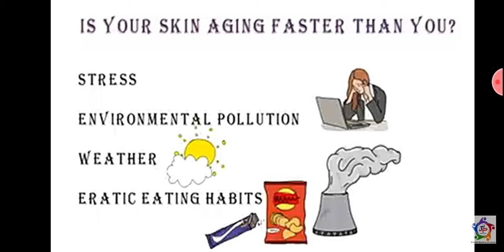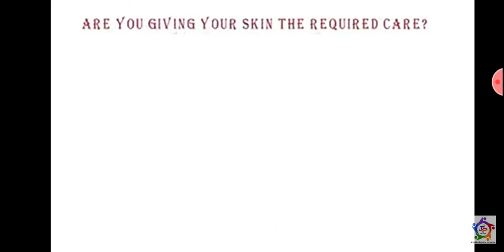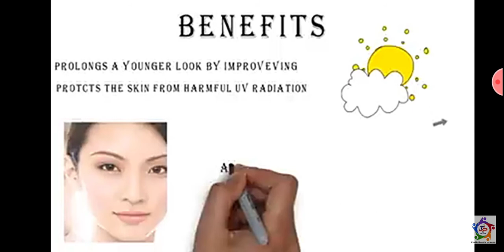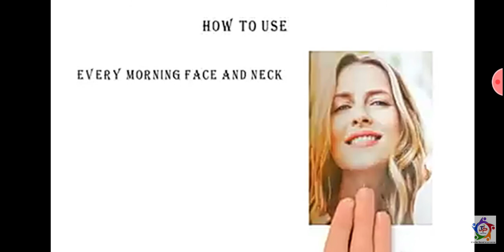अगर जान गये सुंदरता का राज तो दुनिया होगी मुट्ठी में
आपको सुंदर बने रहने के लिए और अपने उम्र से छोटे दिखने के लिए बहुत ही बेहतरीन जानकारी बताई गई है ।इसमें बताई गई वस्तुओं को आप इस्तेमाल करना चाहते हैं ??  आप अपनी त्वचा को जवान बनाए रख सकते हैं बुढ़ापा आप के आस पास नहीं आएगा ।

 अगर आप इन प्रोडक्ट को लेना चाहते हैं तो  कमेंट में लिख सकते हैं ।